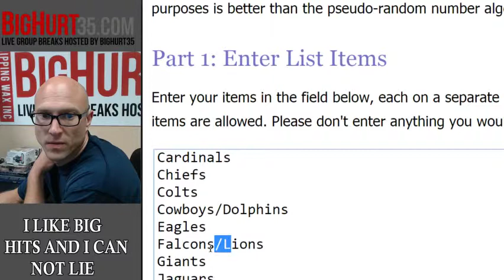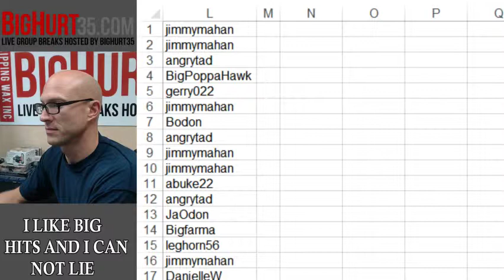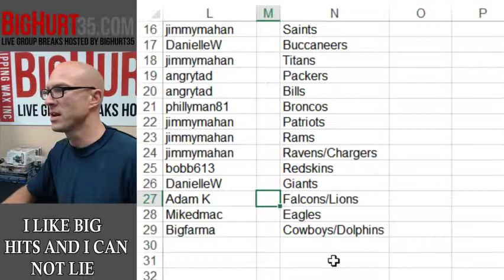Team Draw For 2012, 2013, 2014 Football 8 Box Mixer Random Teams